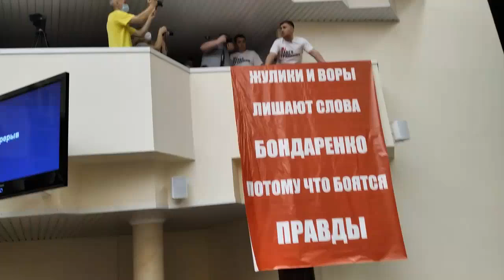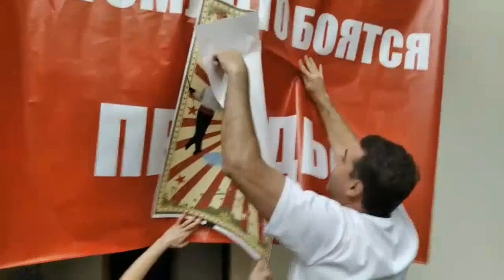Акция протеста депутатов привела к срыву заседания Саратовской облдумы